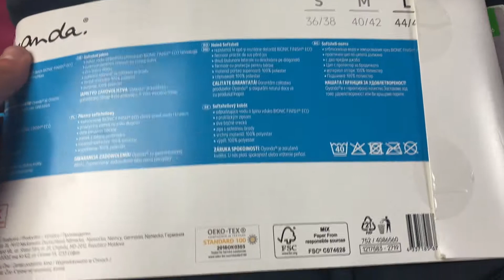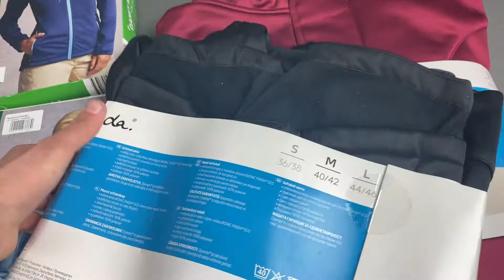Лот S09-21349, Кофти жіночі Oyanda + Newletics, вага 7.3 кг (12 шт) ціна 2570 грн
."Кофти жіночі Oyanda + Newletics спортивні